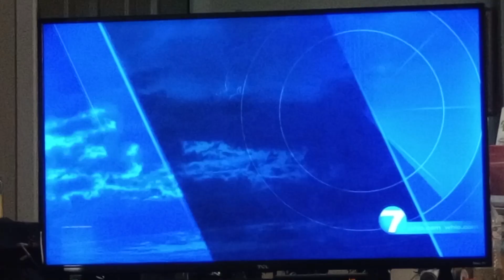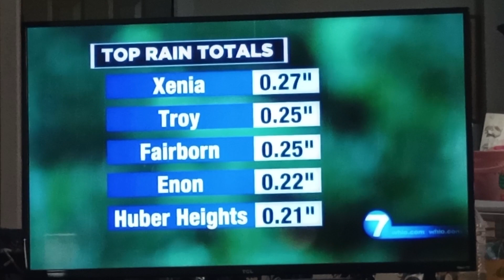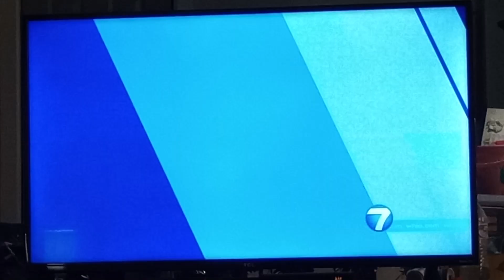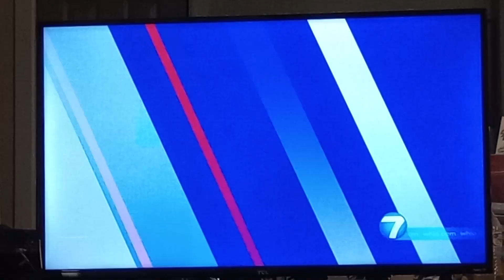Robert Gauthreaux III weather update for Dayton,Ohio whio t.v.